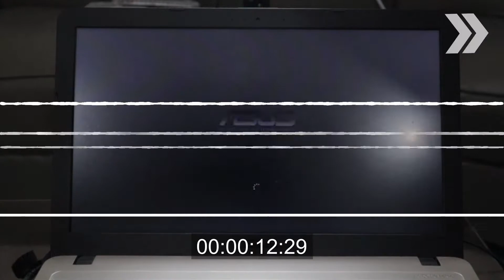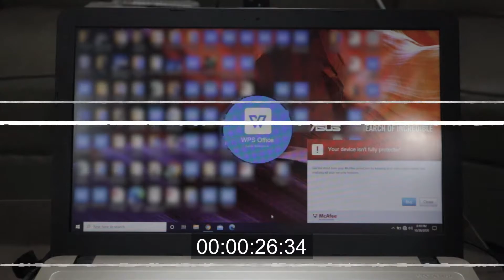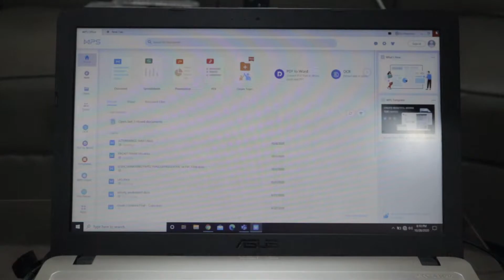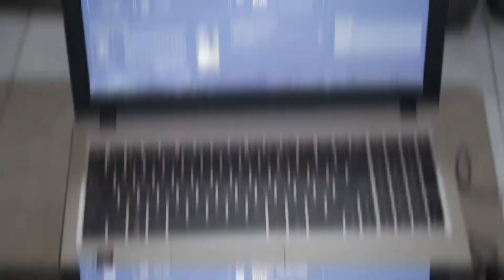Subscriber Laptop Upgrade ft. ASUS VivoBook X540UP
Mabagal na ba masyado an performance ng iyong Old Laptop? Baka gusto mo na yan ipaUpgrade? Ganito namin ginawa ang Laptop Upgrade ng isa sa aming Subscriber.

-UGREEN Hard Drive CD-ROM Caddy Tray

💪PAWER lang ☝️ PATAAS!!! 👍